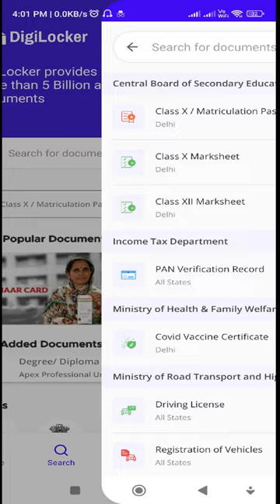ABC ID कैसे बनाएं Digilocker से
How To Create Academic Bank of Credits(abc) Account Number 12 Digit Number
abc credits number kaise generate karte hai 2023
abc account number kaise generate karte hai
Academic Bank of Credits generate kare
Academic Bank of Credits 12 digit number kaise banaye
how to create Academic Bank of Credits for school
Academic Bank of Credits number kaise banaye school ke liye
12 digit number Academic Bank of Credits ka kaise banaye